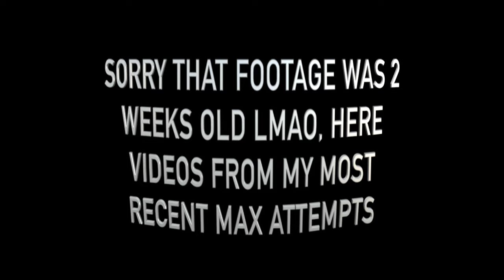BULK SERIES #4 | Skiing Trip | Push Day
No weight updates in this one but more content coming soon with a new camera :)